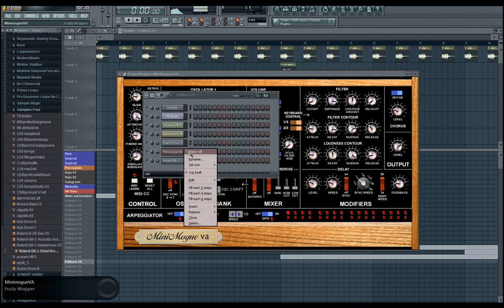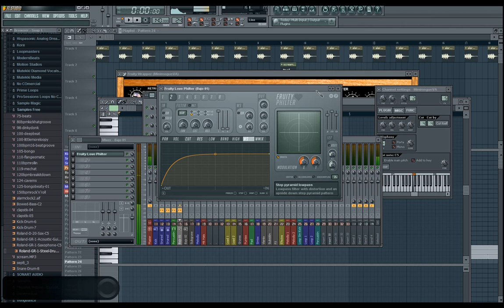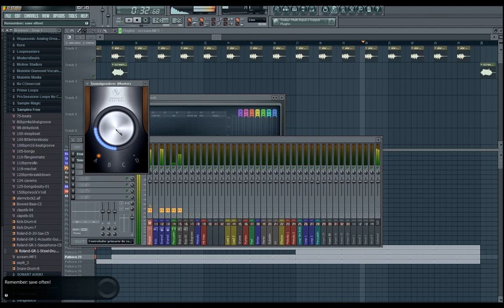Samples Free Demostración 2/2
En este tutorial creo de forma improvisada un pequeño corte misterioso, para una película de terror, acción, etc

Muchas gracias